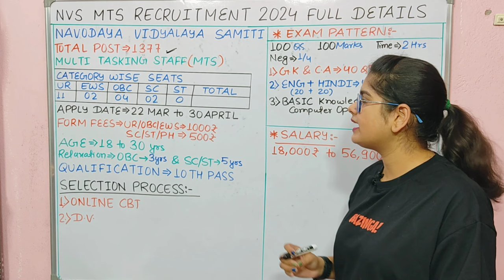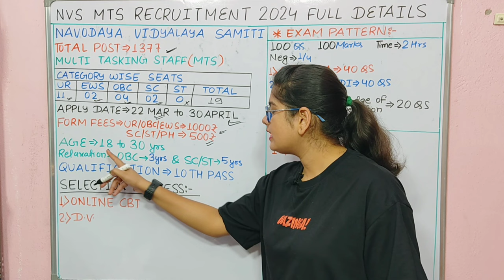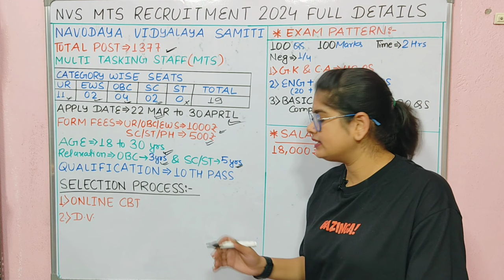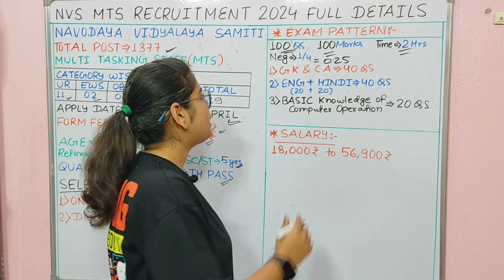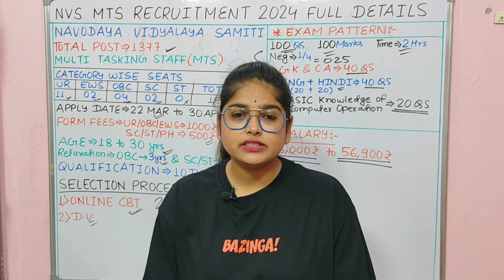NVS MTS New Recruitment 2024 | Nvs non teaching recruitment 2024 | MTS New Vacancy 2024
NVS MTS New Recruitment 2024 | Nvs Mts Vacancy 2024 | NVS Various Group 'C' Posts Recruitment 2024

Nvs mts vacancy 2024 apply online
NVS Recruitment 2024 online apply
KVS Recruitment 2024
NVS Non Teaching Recruitment 2024 Syllabus
NVS Recruitment 2024 sarkari Result
NVS MTS Salary
Nvs mts vacancy 2024 syllabus
Nvs mts vacancy 2024 notification pdf
Nvs mts vacancy 2024 notification
Nvs mts vacancy 2024 last date
NVS Recruitment 2024
NVS MTS Syllabus
Who is eligible for NVS 2024?
Does NVS recruitment come every year?
What is the time of navodaya exam in 2024?
क्या एनवीएस भर्ती हर साल आती है?
What is the salary of non-teaching staff in NVS?
What is the result date of JNV Class 6 2024?
nvs recruitment
Does NVS recruit every year?
Is there any interview in NVS?
क्या एनवीएस हर साल भर्ती करता है?
Nvs group c recruitment 2024 syllabus
Nvs group c recruitment 2024 notification
Nvs group c recruitment 2024 staff nurse
Nvs group c recruitment 2024 last date nvs recruitment 2024
Nvs group c recruitment 2024 apply online kvs recruitment 2024